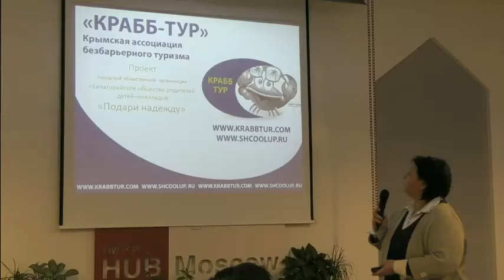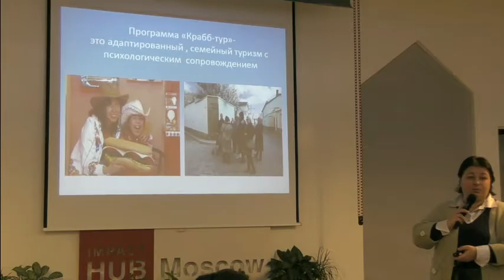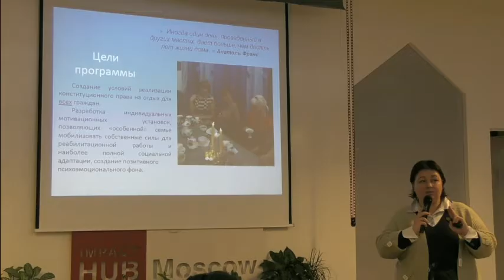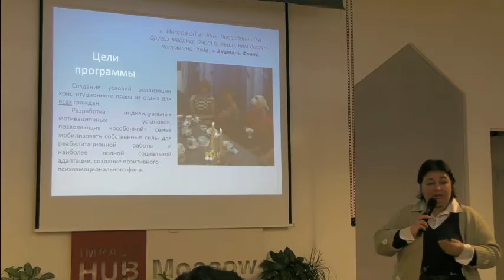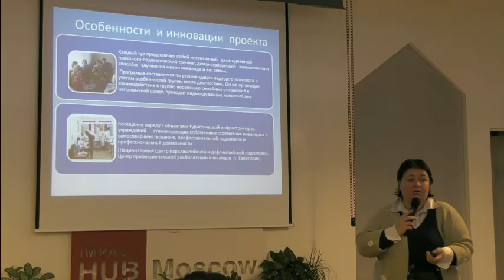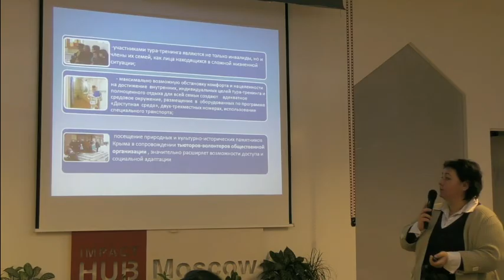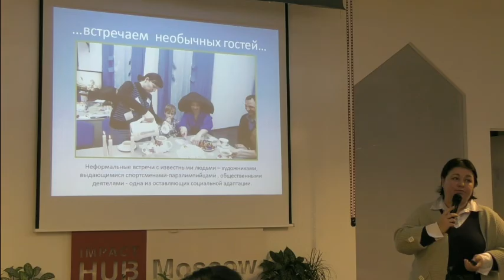Митап Теплицы: Проект «Крабб-тур»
13 декабря 2016 года прошел итоговый митап Теплицы, на котором каждый из участников мог рассказать про свой проект.

Юлия Карпович, руководитель Крымской ассоциации безбарьерного туризма, рассказала о выездных семейных программах в Евпатории для детей с ограниченными возможностями.